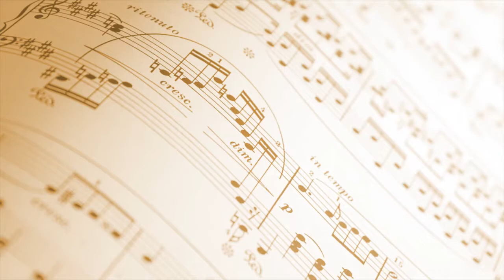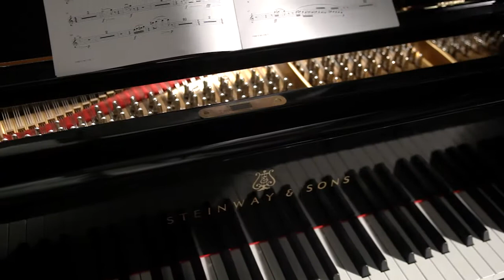PFB Gdańskie Centrum Muzyczno-Kongresowe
Produkcja: BRANDSPOT
Zdjęcia: Paweł Klein